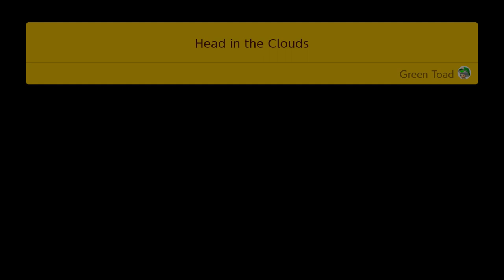Super Mario Maker 2 Story Mode Part 30